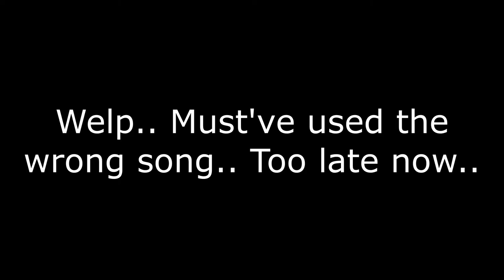St Lawrence & Atlantic Railfanning music video!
The St. Lawrence and Atlantic Railroad (reporting mark SLR), known as St-Laurent et Atlantique Quebec (reporting mark SLQ) in Canada, is a short-line railway operating between Portland, Maine, on the Atlantic Ocean, and Montreal, Quebec, on the St. Lawrence River. It crosses the Canada–US border at Norton, Vermont, and Stanhope, Quebec, and is owned by short-line operator Genesee & Wyoming.

The line was built by the Atlantic and St. Lawrence Railroad in the U.S. and the St. Lawrence and Atlantic Railway in Canada, meeting at Island Pond, Vermont, south of the international border. Major communities served include Portland and Lewiston in Maine; Berlin, New Hampshire; Island Pond, Vermont; and Sherbrooke and Montreal in Quebec...